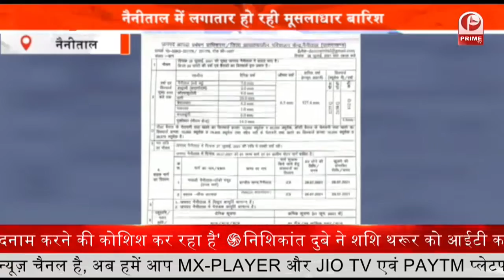BJP IN UK बीजेपी विधायक के वायरल वीडियो पर विधायक की सफाई || Prime Tv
.बीजेपी विधायक प्रदीप बत्रा का एक वीडियो सोशल मीडिया पर वायरल हो रहा है…… जिसमें विधायक रुड़की की जनता को अनपढ़ कहते नजर आ रहे हैं. वहीं इस मामले में प्रदीप बत्रा का कहना है कि. रुड़की एक शिक्षा नगरी के नाम से जाना जाता है.
prime tv,prime tv news,prime tv live,prime tv lucknow,prime tv india